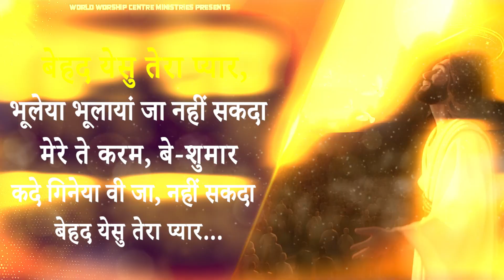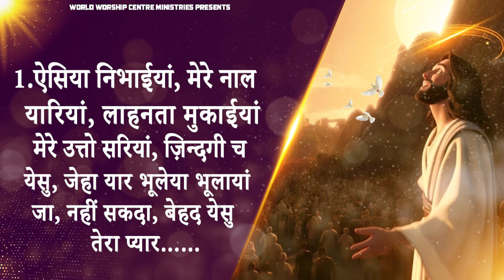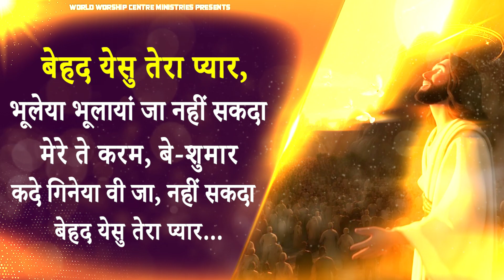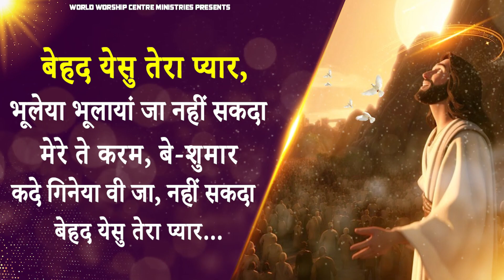बेहद येसु तेरा प्यार Behad Yeshu Tera Pyar New Lyrical Worship Song of@WorldWorshipCentreMinistries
{THE OFFICIAL YOUTUBE CHANNEL OF WORLD WORSHIP CENTRE MINISTRIES.

►Prayer Services
EVERY SUNDAY MORNING :- 01:00 PM to  04:00 PM
EVERY WEDNESDAY EVENING :- 04:00 PM TO 09:00 PM

SERMON jesus calls,Glory Jesus,Amen,Healing,Deliverance,Dr Jesus,ANUGRAH,CHURCH,SERMONS,SERMON OF JESUS,GOODNEWS,GOD IS LOVE,SPIRITUAL,BLESSINGS